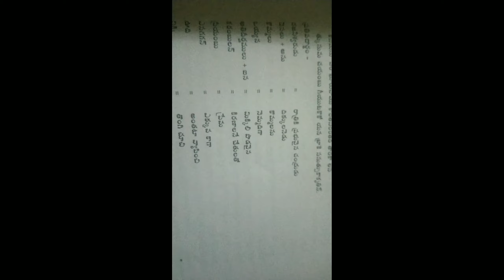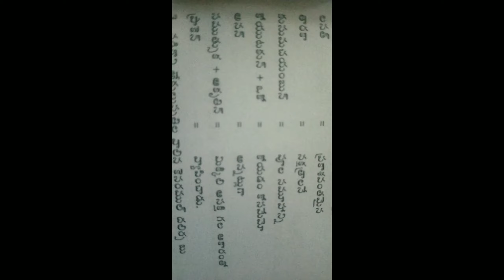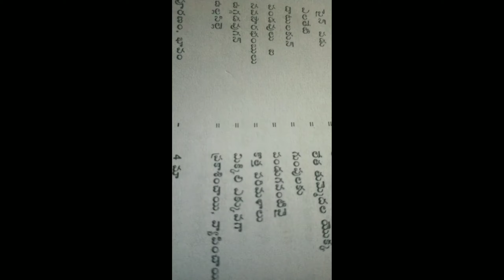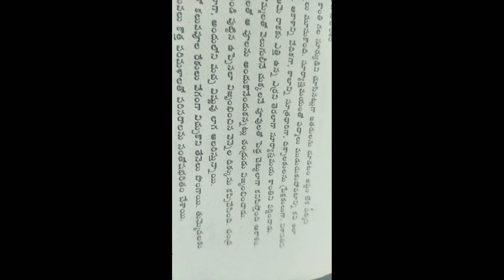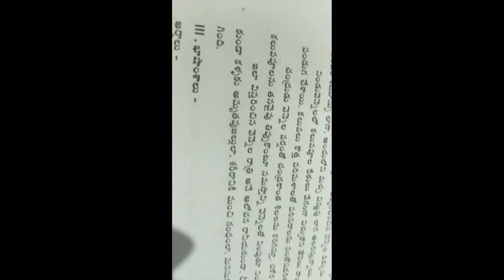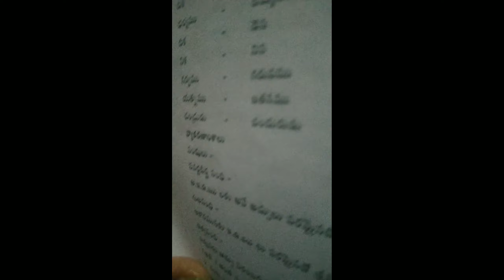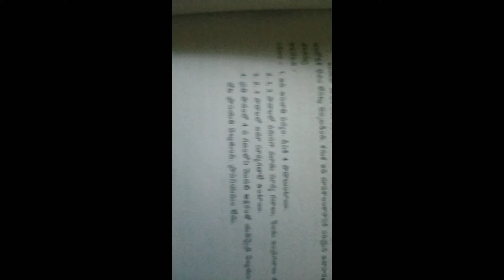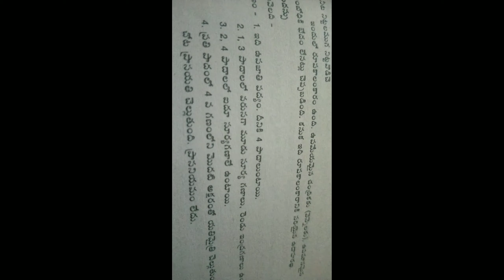వెన్నెల పాఠం 2 వ భాగం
వెన్నెల పాఠం బోధన :దాడి చంద్ర శేఖరరావు